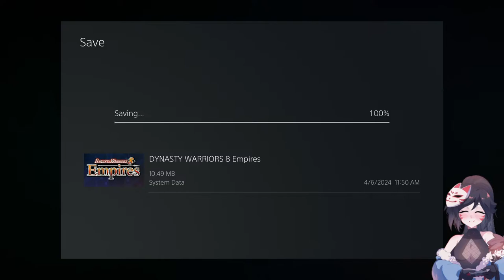Uniting the land under Pang Tong's banner!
WOWEURS BARRACKS DISCORD SERVER IS BACK UP